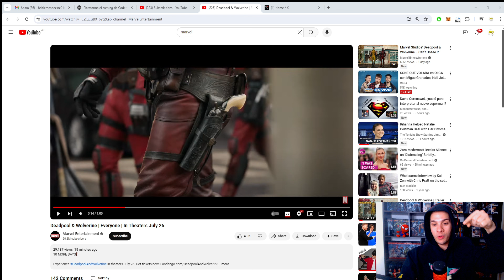10 COSAS que NO viste TRÁILER FINAL DEADPOOL & WOLVERINE / Deadpool Corps y Lady Deadpool